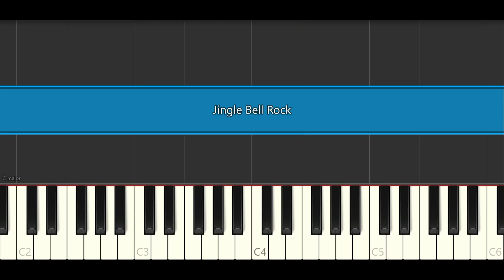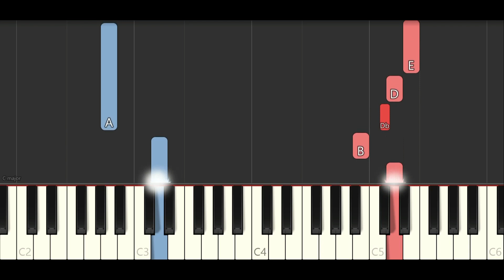Jingle Bell Rock (SLOW EASY PIANO TUTORIAL)